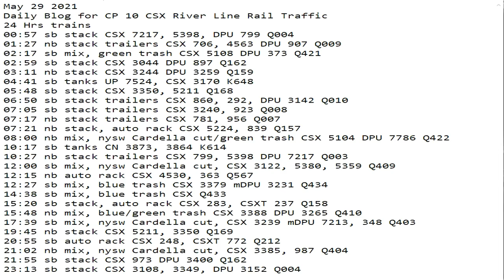May 29 2021 24 Hrs CSX Trains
24 Hrs trains
00:57 sb stack CSX 7217, 5398, DPU 799 Q004
01:27 nb stack trailers CSX 706, 4563 DPU 907 Q009
02:17 sb mix, green trash CSX 5108 DPU 373 Q421
02:59 sb stack CSX 3044 DPU 897 Q162
03:11 nb stack CSX 3244 DPU 3259 Q159
04:41 sb tanks UP 7524, CSX 3170 K648
05:48 sb stack CSX 3350, 5211 Q168
06:50 sb stack trailers CSX 860, 292, DPU 3142 Q010
07:05 sb stack trailers CSX 3240, 923 Q008
07:17 nb stack trailers CSX 781, 956 Q007
07:21 nb stack, auto rack CSX 5224, 839 Q157
08:00 nb mix, nysw Cardella cut/green trash CSX 5104 DPU 7786 Q422
10:17 sb tanks CN 3873, 3864 K614
10:27 nb stack trailers CSX 799, 5398 DPU 7217 Q003
12:00 sb mix, nysw Cardella cut, CSX 3122, 5380, 5359 Q409
12:15 nb auto rack CSX 4530, 363 Q567
12:27 sb mix, blue trash CSX 3379 mDPU 3231 Q434
14:38 sb mix, blue trash CSX Q433
15:20 sb stack, auto rack CSX 283, CSXT 237 Q158
15:48 nb mix, blue/green trash CSX 3388 DPU 3265 Q410
17:39 sb mix, nysw Cardella cut, CSX 3239 mDPU 7213, 348 Q403
19:45 nb stack CSX 5211, 3350 Q169
20:55 sb auto rack CSX 248, CSXT 772 Q212
21:02 nb mix, nysw Cardella cut, CSX 3385, 987 Q404
21:55 sb stack CSX 973 DPU 3400 Q162
23:13 sb stack CSX 3108, 3349, DPU 3152 Q004